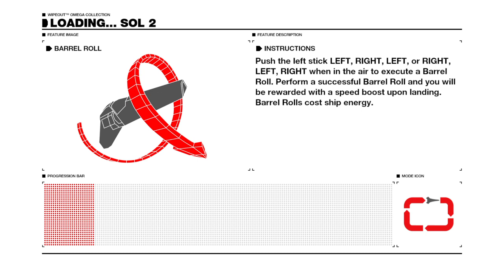WIPEOUT™ OMEGA COLLECTION - Dropzone Zone Sol 2 Feisar Novice